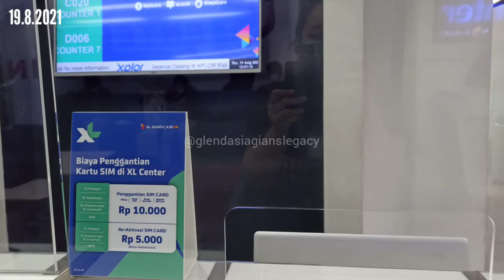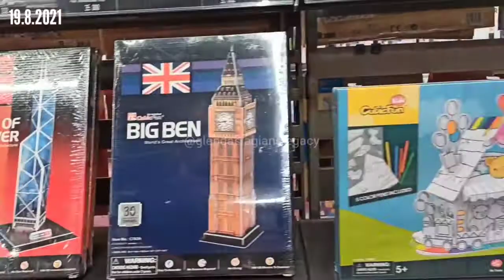Suasana Mall Setelah PPKM - 19.08.2021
Suasana mall di daerah Jakarta Utara setelah PPKM.

Seperti yang sudah diketahui, pengunjung memasuki mall harus menggunakan aplikasi peduli lindungi dan menunjukkan bukti vaksinasi yang ada di dalamnya.

Tetap melakukan protokol 5M. Seperti yang terekam di video ini, sebagian besar toko hingga restoran sudah buka. Boleh makan di tempat tapi dibatasi waktu dan kapasitas.

Toko-toko non esensial seperti toko buku, toko sandang, toko perhiasan, toko mainan, dst mereka buka pun dengan kapasitas orang yang dibatasi.

Happy Weekend and Stay Save 🙏🏻

Open commission for video editing. Primarily for social media.

My fees and details by request and only for serious clients.

Spam messaging aren't allowed and will be blocked.